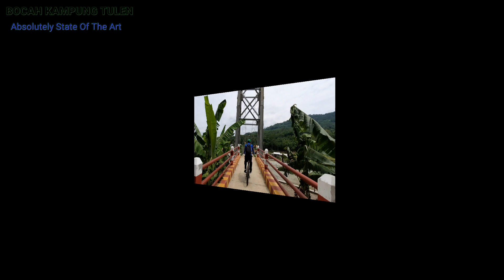TANJAKAN EXTREME VILLA KHAYANGAN||Adventure cycling||Indonesia cycling